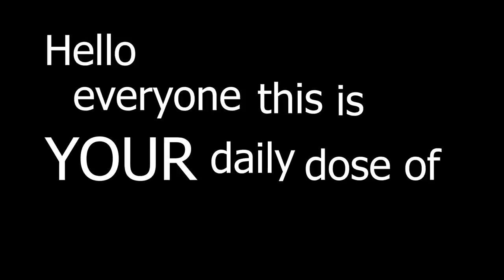When a ONE TAP Feels AWESOME - Valorant